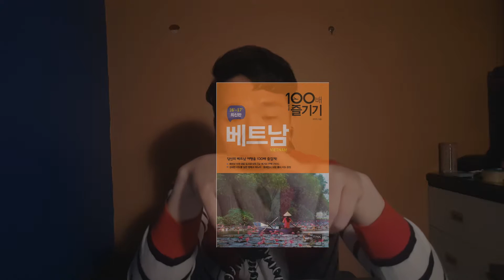ENG SUB_KOREAN ASMR ｜✈베트남 여행썰 ｜✈VIETNAM travel story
안녕하세요 :D 차차 ASMR 입니다.

오랜만이네요 ? ...헤헤

최근에 일이 많아서...라는 주절주절 핑계는 영상 속에 들어있습니다...!
앞으로 영상은 열심히 다시 만들 계획이구요!!
조금 더 나은 환경에서 촬영하고 싶은데 아직 정해지지 않은 삶이라...
아무쪼록 잘 지내고 계시죠?!
앞으로 잘 찾아와주세요 :D

※ ASMR 영상입니다. 이어폰을 착용해주세요 ^ㅡ^

Hello :D This is CHACHA ASMR.

LONG TIME NO SEE? ...haha

sorry for your waiting.
Recently, there were too much thing I have to do...!
and I'm making subtitles for you guys. maybe It is not correct.
( I'll upload that tomorrow or next day :D )
The reason that I make subtitles is I just want you guys to understand what I'm saying when I speak in Korean. :)
I hope you guys know vid's flow.
Anyway, I hope you guys visit here again. SEE YA!

※  This is ASMR video. So please wear earphones :)